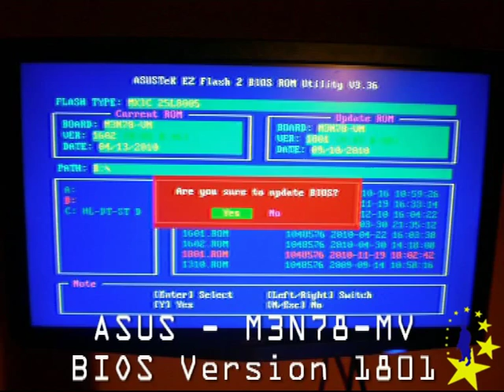ASUS - A8 - Vento - ( Customization Chassis )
ASUS - Vento - A8 - ( Customization Chassis )
ASUS - M3N78-VM, BIOS Version 1801
A.M.D. - Athlon 64 3500+ - @ 2200 MHz
Kingston - Kyper X - DDR2, 800MHz, 8 GB's - ( 2X4 )
Seagate - Barracuda, 7200 RPM, 80 GB's